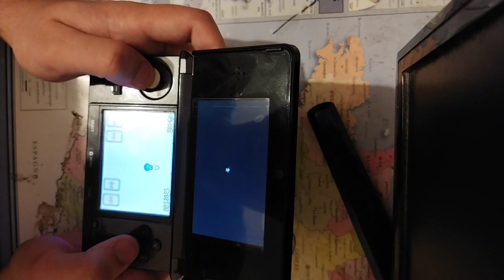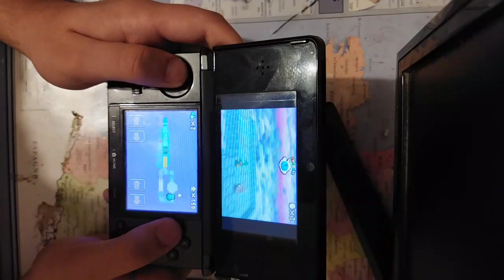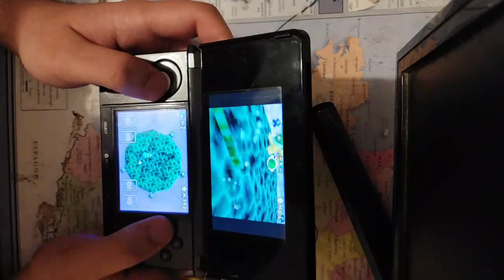Super Mario 64 DS - final boss with Yoshi